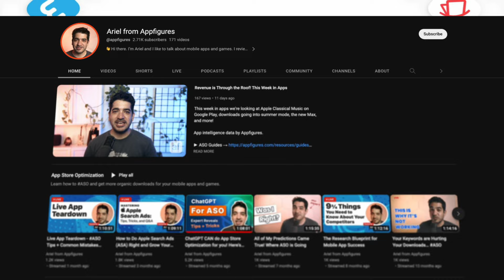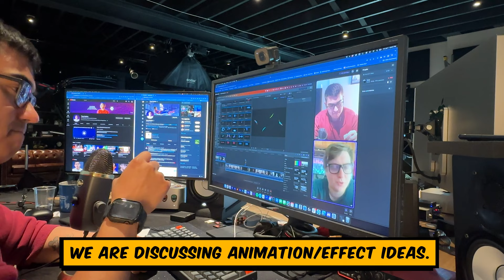Working Together With Hayden Hillier-Smith!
What a busy Friday. Today I go through a day where I help ​⁠@HillierSmith on an upcoming video of his.

Thomas Frank: @Thomasfrank
AppFigures: @appfigures
Hayden: @HillierSmith

⏱️ Timestamps:
N.A